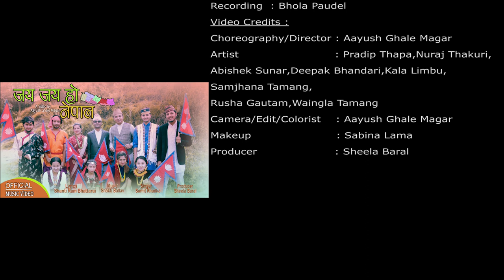Nepali National Song 2023 "Jay Jay Ho Nepal" By Shanti Ram Bhattarai , Shakti Ballav, Sumit Khadka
Audio Credit:
Song : jay jay Ho Nepal
Lyrics : Shanti Ram Bhattarai
Vocal : Sumit Khadka
Arranger : Manohar Sunam
Recording : Bhola Poudel
Video Credit:
Artist: Pradip Thapa, Nuraj Thakuri, Abishek Sunar, Deepak Bhandari, Kala Limbu, Samjhana Tamang, Rusha Gautam, Waingla Tamang
Choreographer/Direction : Aayush Ghale Magar
Makeup : Sabina Lama
Producer : Sheela Baral
Aama Pabitra Entertainment is authorized to upload this video. Using of this video on other channels without prior permission will be strictly prohibited. (Embedding to the websites is allowed)